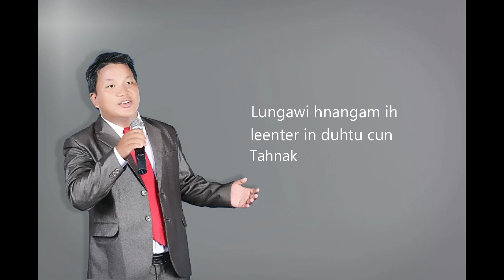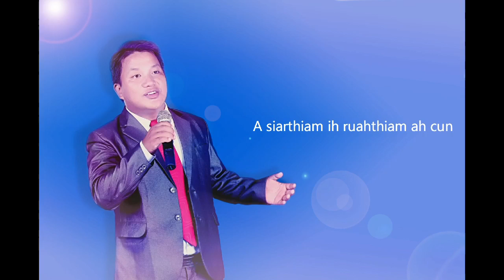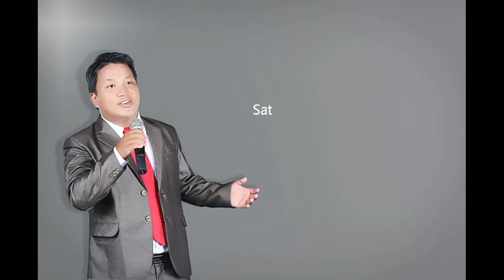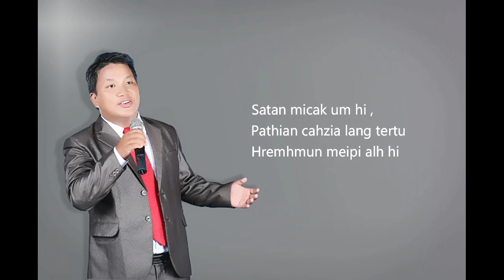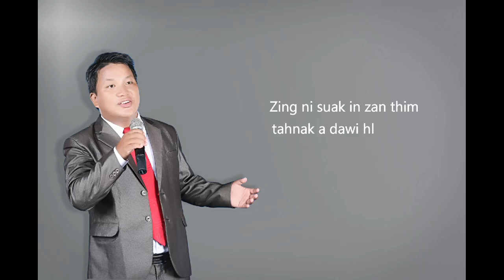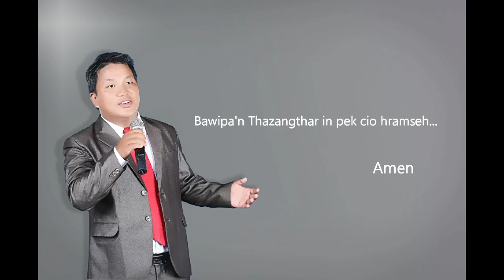Eitu Sung In- Van Duh Thang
C-Ministry Team